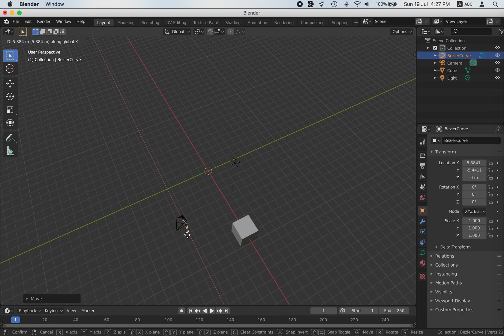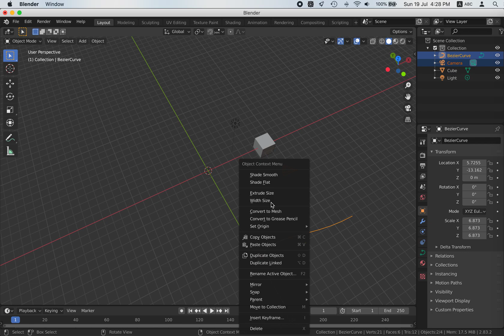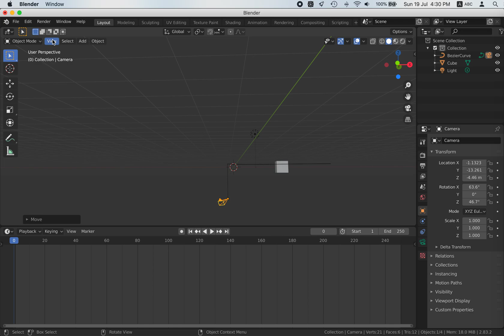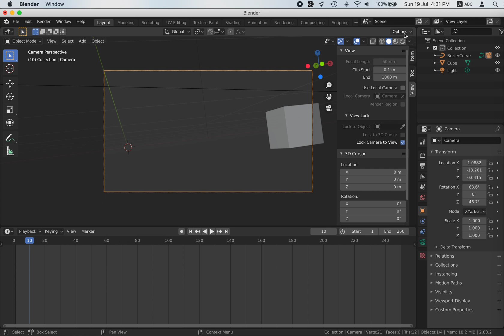How to Parent Camera to a Bezier Curve in Blender Tutorial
select the Camera first(Child) then select the Bezier Curve( Parent)
choose Follow Path.